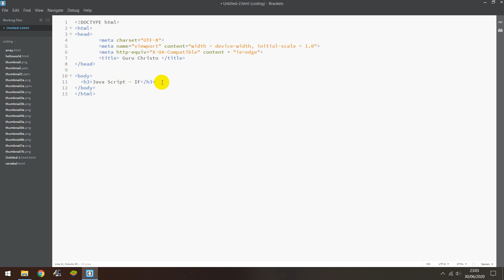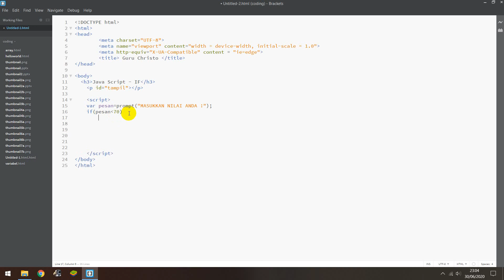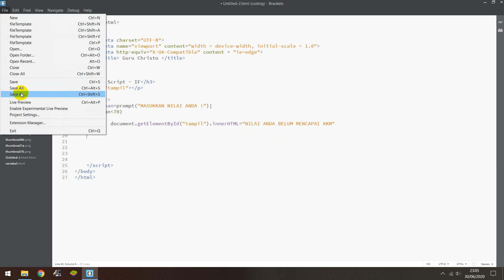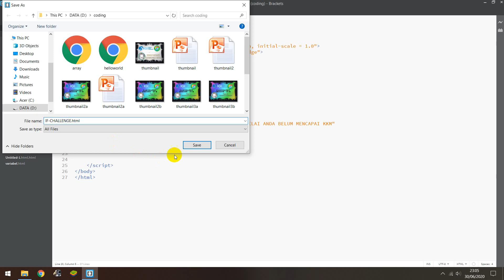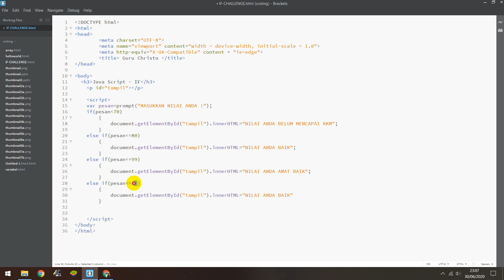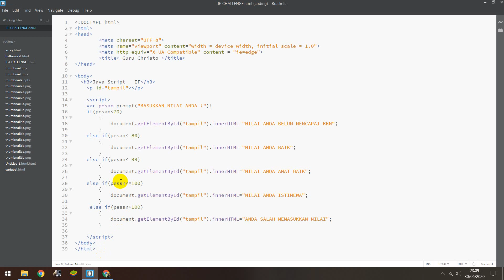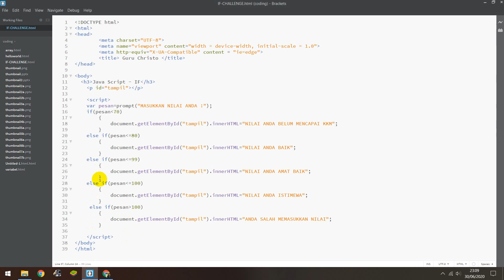Belajar Coding dengan Brackets (IF Java Script)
Ini adalah Tugas kelima dari Workshop Online Sagusanov Coding, yaitu menyelesaikan file IF Java Script menggunakan Brackets . Perekaman layar menggunakan aplikasi Faststone Screen Recorder.